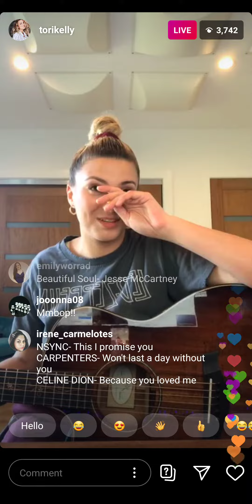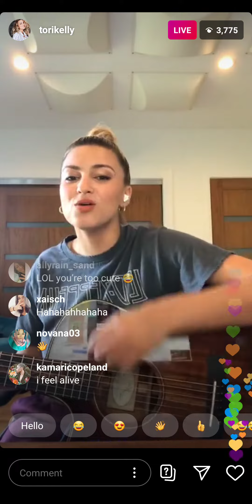Tori Kelly- MMMbop (Hanson)